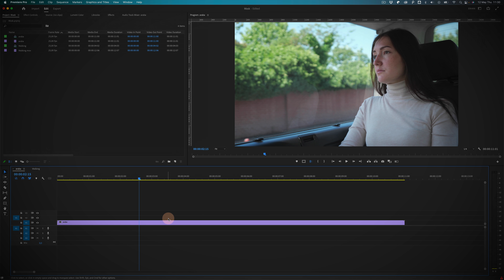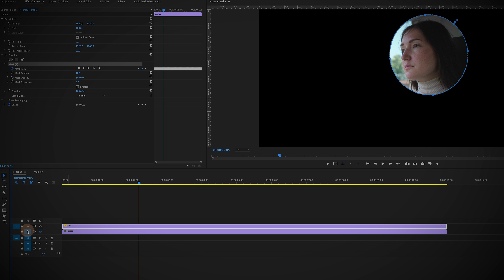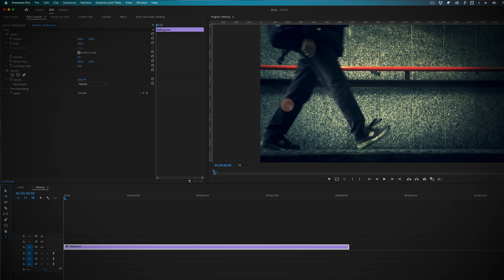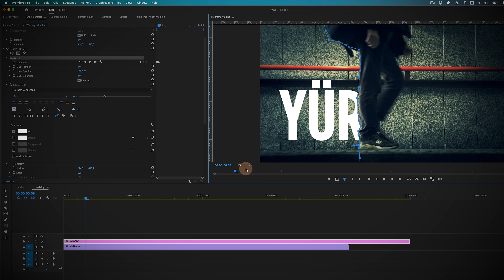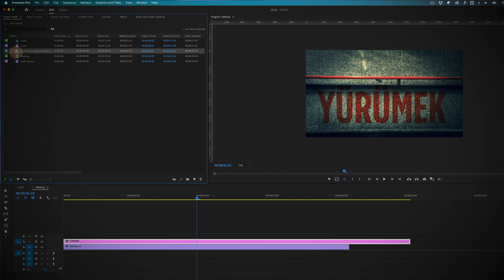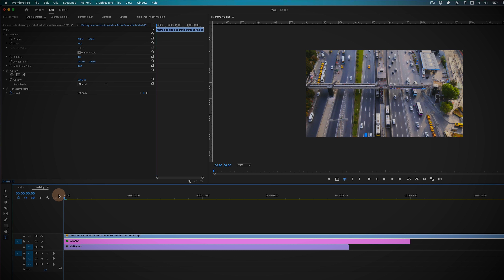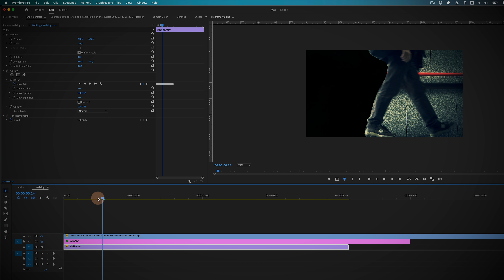Premiere Pro'da Maskelemeyi Kullanmanın 4 Harika Yolu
Maske ile videolarınızın belli bir bölümünü düzenlemenizi sağlayan harika 3 maske tekniği anlattım.